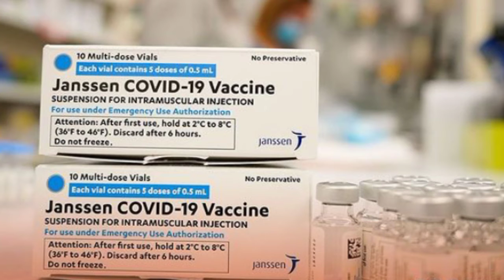மனிதர்கள் போன்று பற்களை கொண்ட மீன். ஆச்சரியத்தில்! Explained|Tamil|Ar kassim .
பற்களைக் கொண்ட மீன். # ஆச்சரியத்தில் மக்கள். மேலும் சில முக்கிய தகவல்கள் ‌. என்றும் அன்புடன் ஏ ஆர் காசிம்.